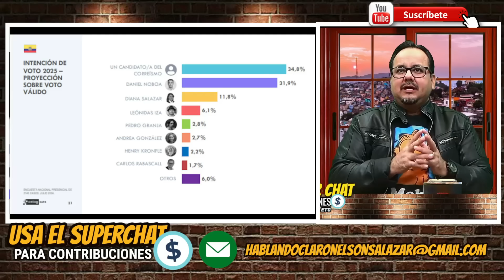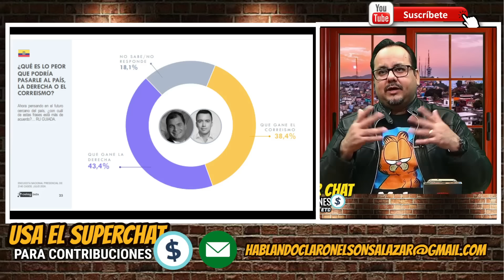Tremenda paliza de Correa a Noboa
AYÚDANOS A SEGUIR CRECIENDO
Aportes voluntarios: